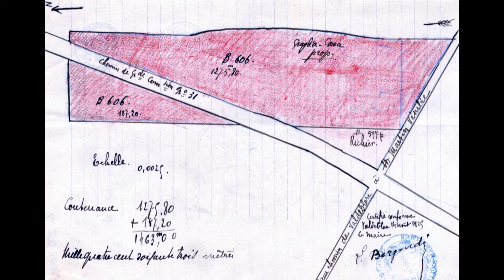Les cimetières des Alpes-Maritimes : Puget-Rostang